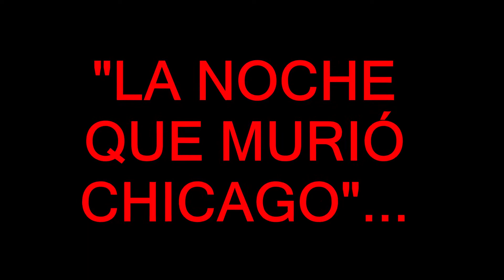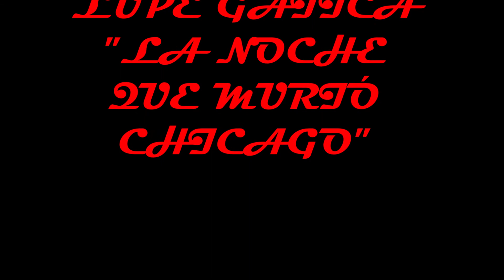"LA NOCHE QUE MURIÓ CHICAGO"-LUPE GATICA